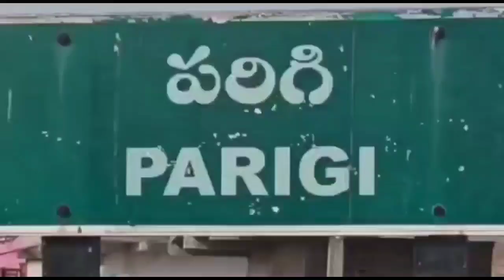గురుకుల పాఠశాలలో మంత్రి ఆకస్మిక తనిఖీ..ఎందుకు అవాక్కయ్యారు..?!Minister Visit at APRS Kodigenahalli